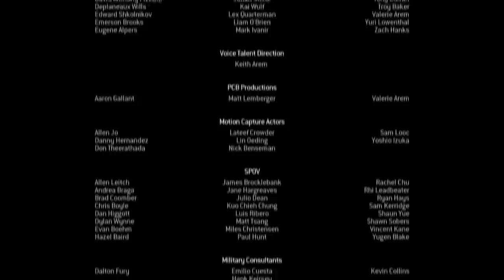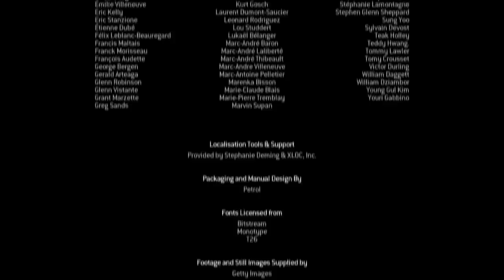Call of Duty: Modern Warfare 3 - Final Mission HD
Call of Duty: Modern Warfare 3 - Final Mission

WARNING - CAMPAIGN STORY SPOILERS

This is the final mission of the MW3 campaign, in which your objective is to Kill Makarov.

Video captured on:
All video settings = Maximum